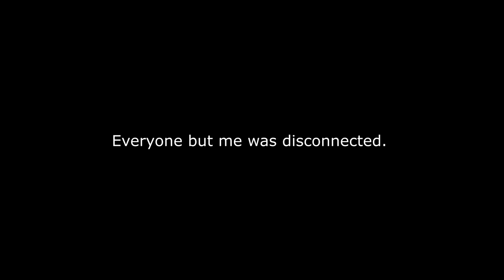Grungus 5 man SCAR raids (fat loot)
city-boy problem solving